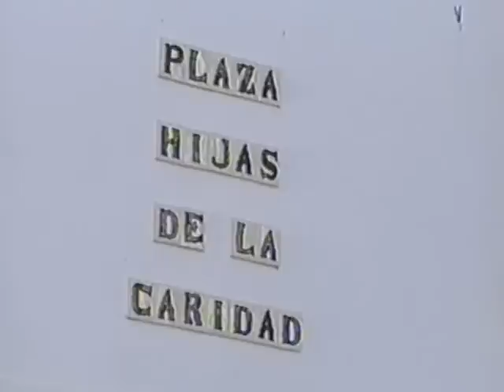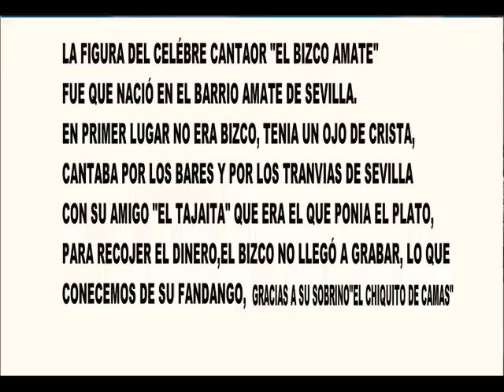ANTONIO RENGEL Y EL BIZCO AMATE - FANDANGOS - POR RAFAEL HIDALGO